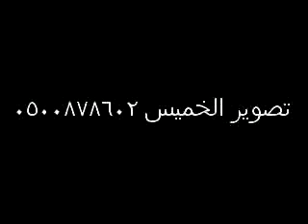ببغاء افريقي جمل وصوت مميز 0500878602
ببغاء افريقي مميز وجريى جدا عنده جمل وجزى من سوره الاخلاص